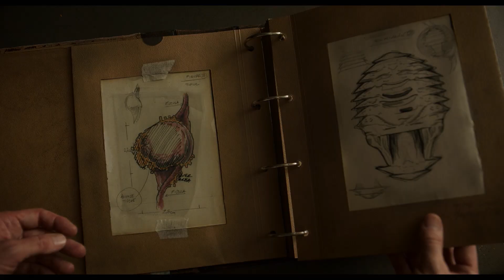David Cronenberg's CRIMES OF THE FUTURE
In cinemas from 9th September